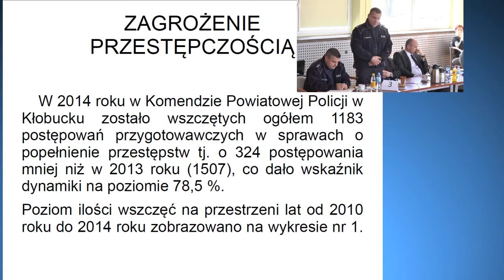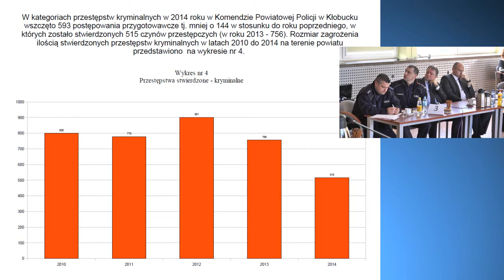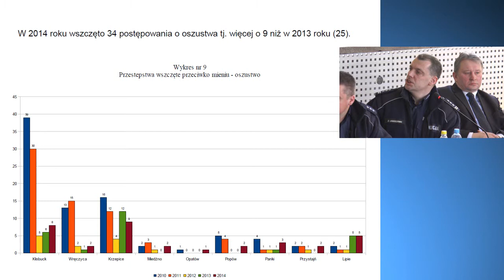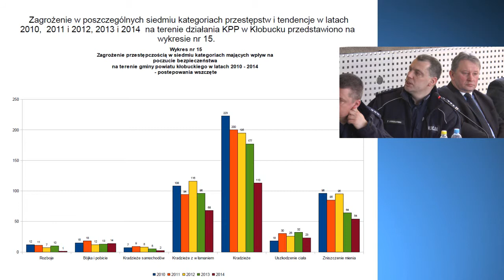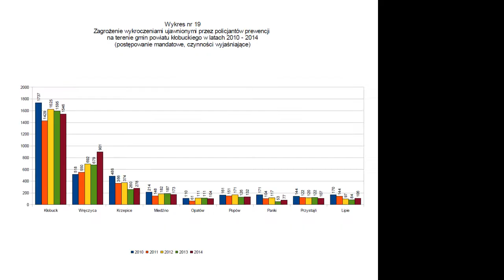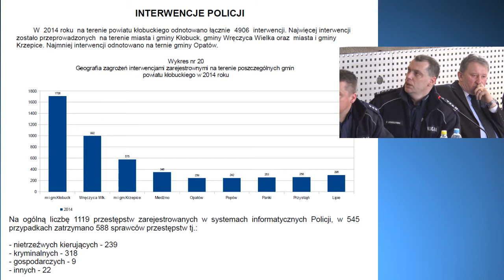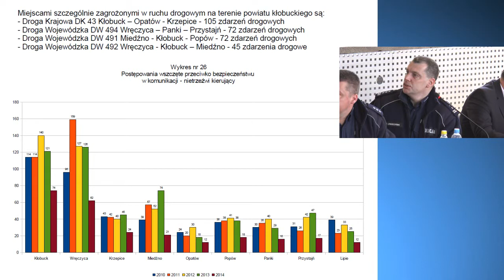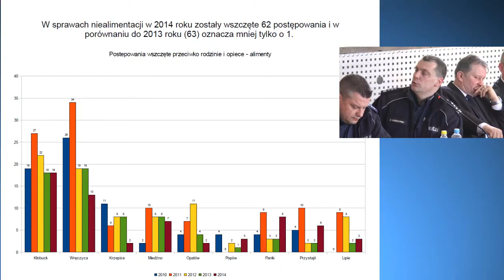VIII sesja Rady Miejskiej VII kadencji w Kłobucku